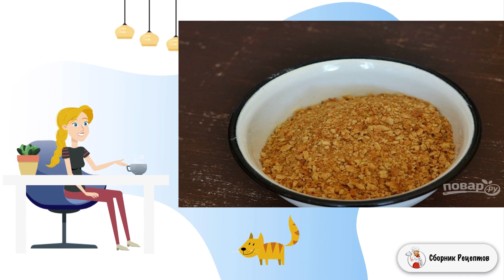Медовик по-бабушкиному рецепту. Рецепты на стол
Планируете испечь что-нибудь сладенькое к чаю? Тогда с радостью расскажу, как приготовить Медовик по-бабушкиному рецепту со сметанным кремом. Удивительно вкусный, нежный и аппетитный. Запоминайте!     Медовые коржи очень ароматные, хрустящие и прекрасно пропитываются кремом. Такой тортик можно приготовить как просто к чаю, так и на праздничный стол. Если у вас много крошки, то ею можно не только украсить торт перед подачей, но и пересыпать коржи.